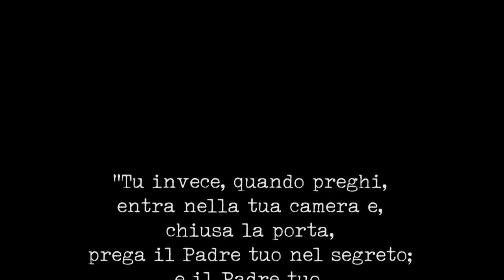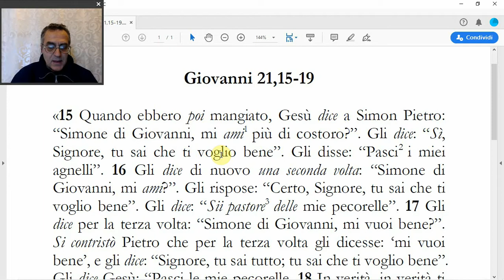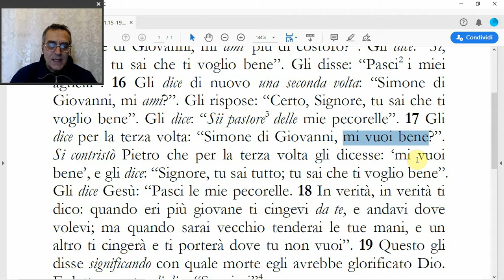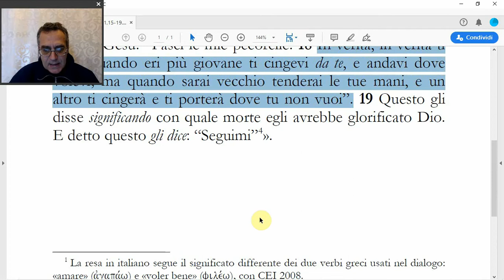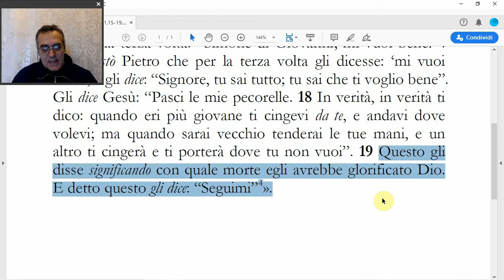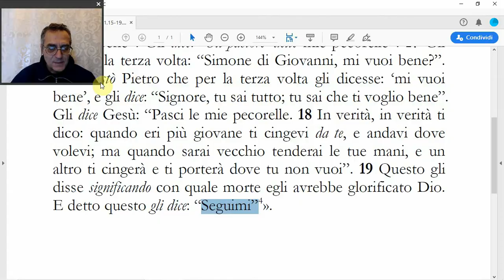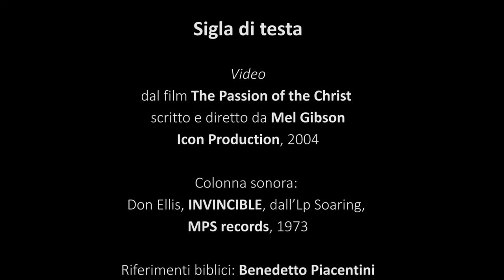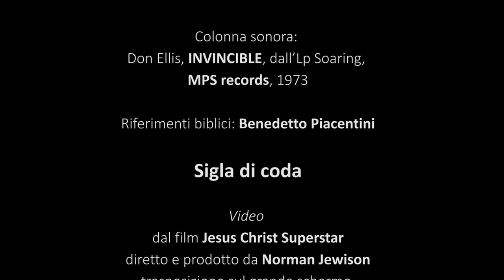(Gv 21,15-19) L'apparizione sul lago di Tiberiade; Gesù e Pietro, di Benedetto Piacentini